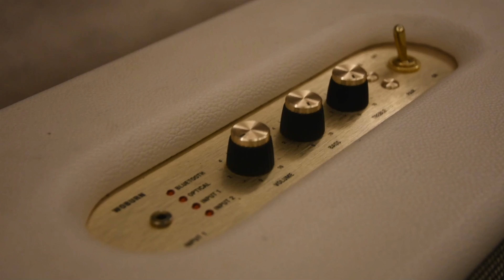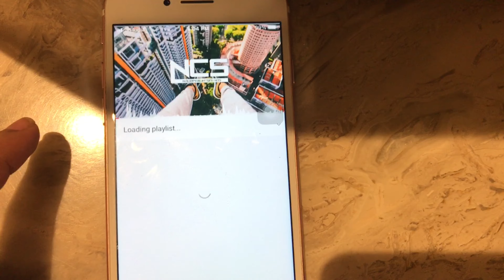Best Speaker For Houseparties !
Link of the speaker